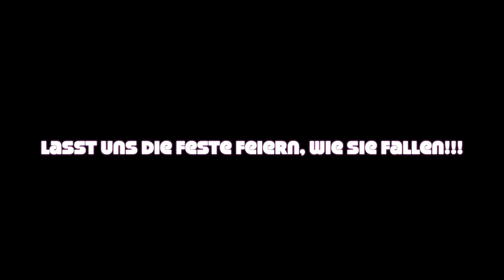80 Jahre und kein bisschen müde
Hier seht und hört ihr eine kleine Auswahl von Titeln, die für alle Veranstaltungen geeignet sind, besonders auch für ältere Menschen, die hier in ihre Jugend zurück versetzt werden. Es ist ein Mitschnitt einer privaten Geburtstagsfeier. Mit Titeln von Udo Jürgens, Reinhard Mey, Peter Alexander u.v.a.